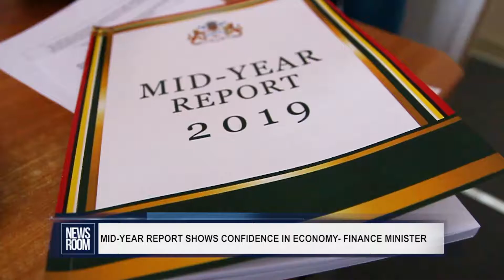MID YEAR REPORT SHOWS CONFIDENCE IN ECONOMY FINANCE MINISTER